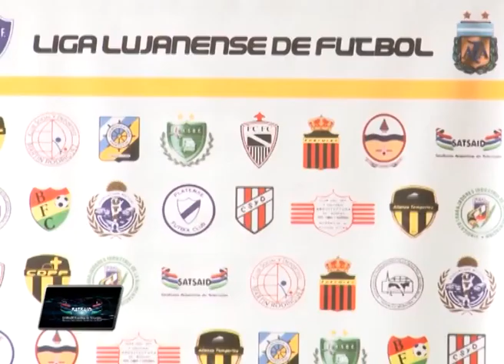Imagen de Trabajo, emisión del 6 de abril, 2014